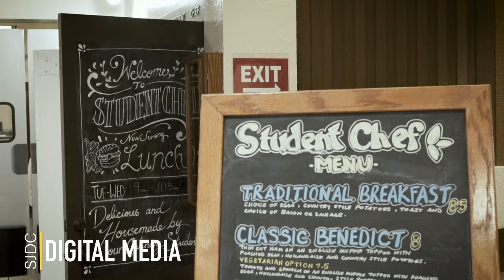ENG: Student Chef 2022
Produced by Ardon Rick